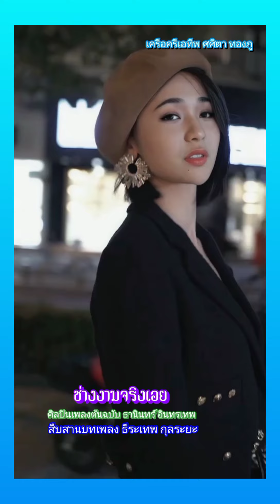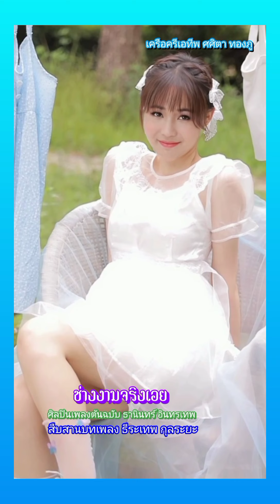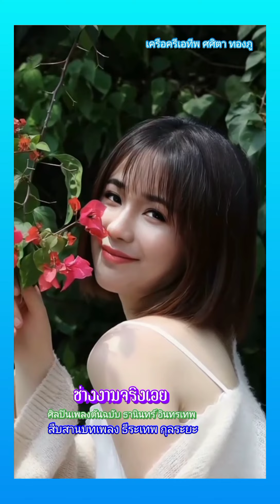ช่างงามจริงเอย" ธีระเทพ กุลระยะ